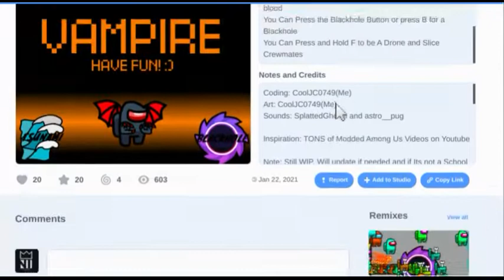Swarm Of Bodies!? - Playing Among Us Modded on Scratch!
Dan+Ava TGB Play Modded Among Us on Scratch! How Will This end?

Thank You To @Daniel Onyegbule
For the thumbnail

ICE ON!